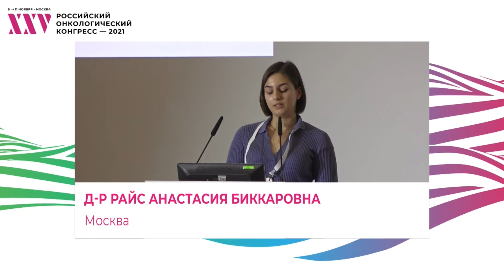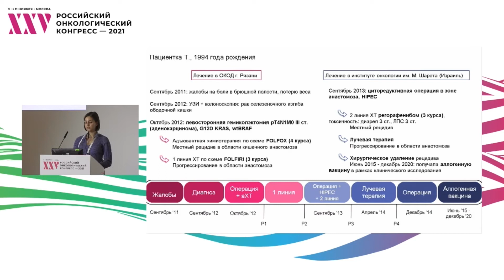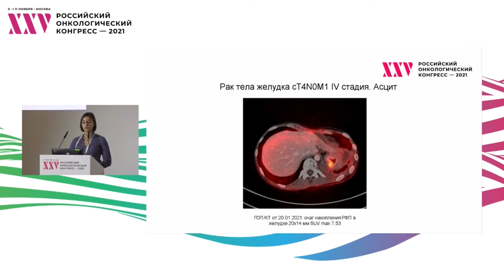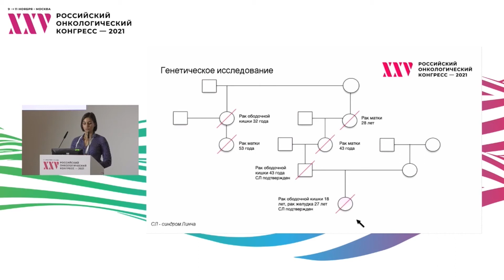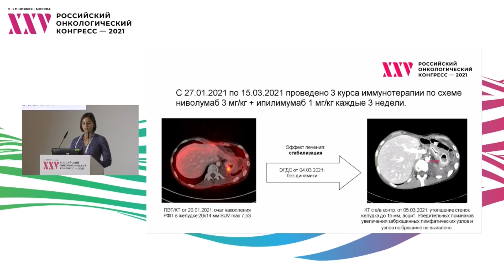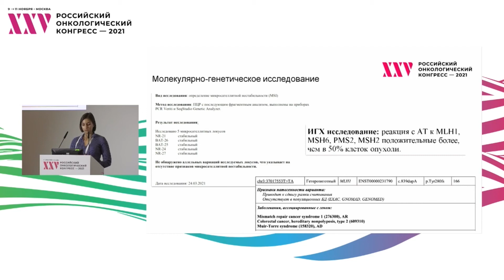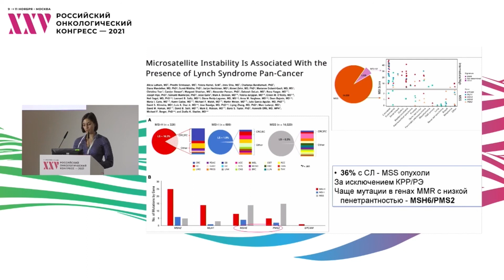Molecular Tumor Board. Разбор клинических случаев. Рак желудка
Сессия «Ошибки прецизионной онкологии: откуда они берутся и как их избежать?».
Разбор клинических случаев и работа над ошибками в формате «Molecular Tumor Board»:
– Рак желудка
д-р Райс Анастасия Биккаровна, ФГБУ «НМИЦ онкологии им. Н.Н. Блохина» Минздрава России, Москва